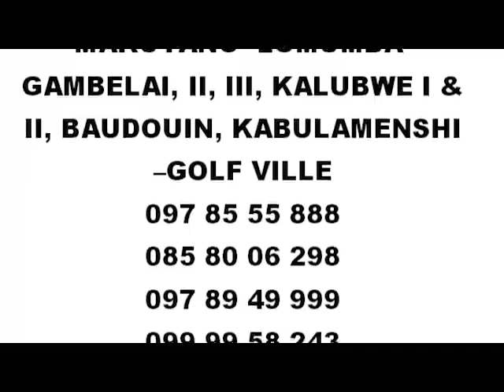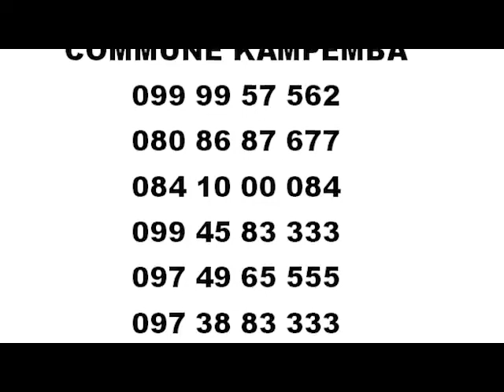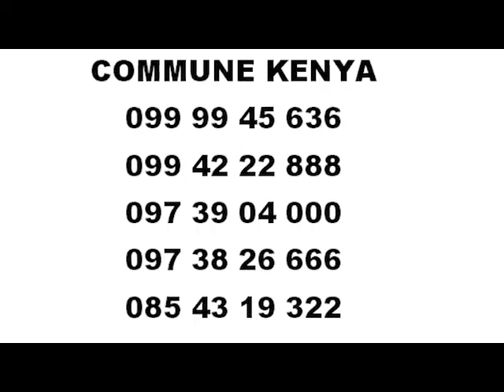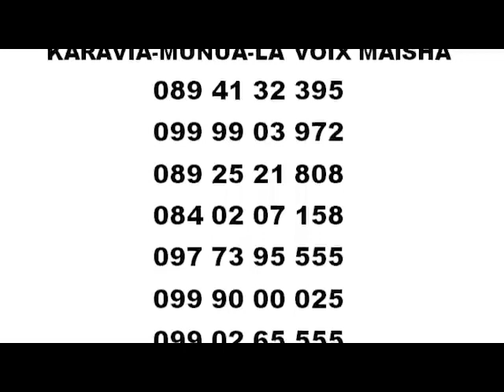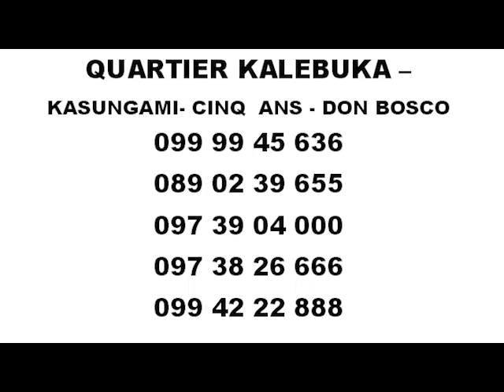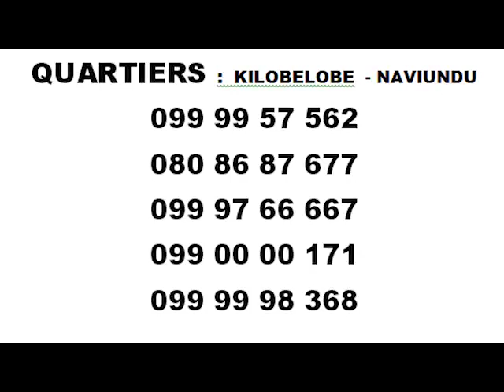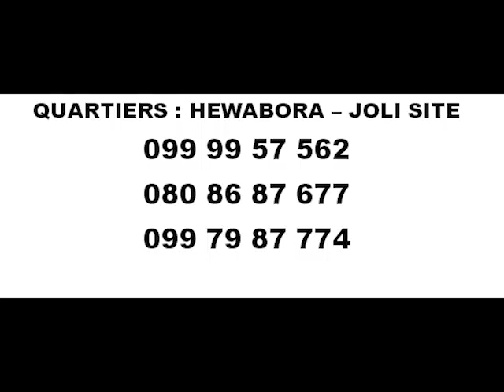LUBUMBASHI : LUTTE CONTRE L INSÉCURITÉ LA POLICE TRES IMPLIQUEE SANS DOUTE CETTE FOIS CI